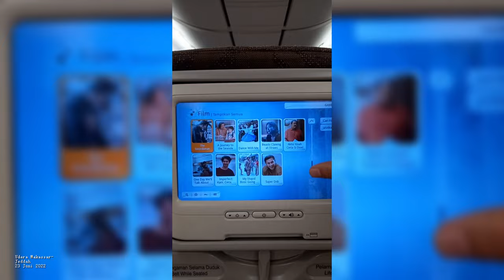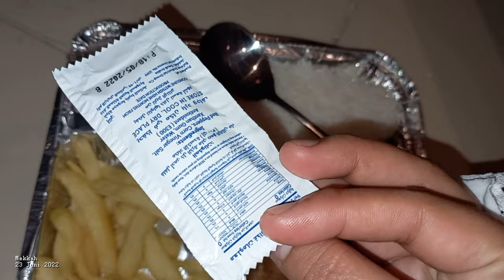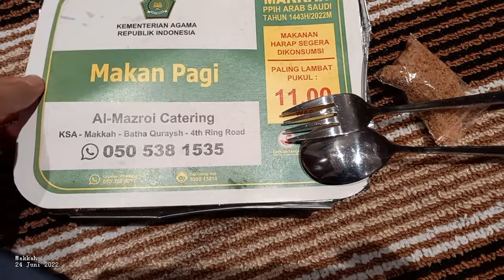ALHAMDULILLAH BERANGKAT HAJI DI USIA 25 | VLOG HAJI 2022 | MEKKAH | Part 1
Hai fika disini..
ini adalah video yang saya ambil sewaktu saya berangkat haji tahun 2022 lalu, dan baru sempat saya edit di tahun ini, selain untuk dibagikan dengan kalian, ini juga sebagai kenang-kenangan saya dan bapak sewaktu haji dulu.

Di video ini ada beberapa info yang beberapa masih saya ingat sewaktu haji dulu dan saya masukkan ke video, mohon maaf kalau kurang lengkap, kalau ada yang ingin ditanyakan silahkan komen dibawah yaa..

Semoga suka dan menghibur beberapa rasa penasaran kalian semua.. sampai jumpa di video selanjutnya 😊😊